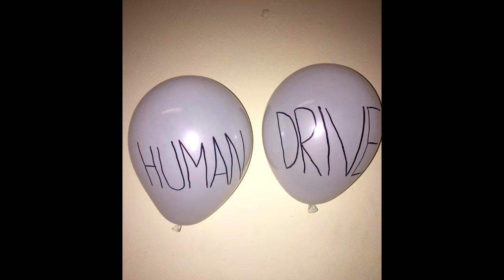Human Drive - Saying